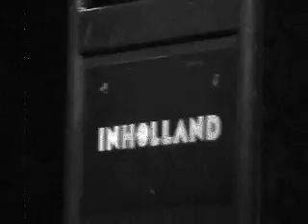Andro Buwono live in InHolland Diemen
He rocks Diemen.